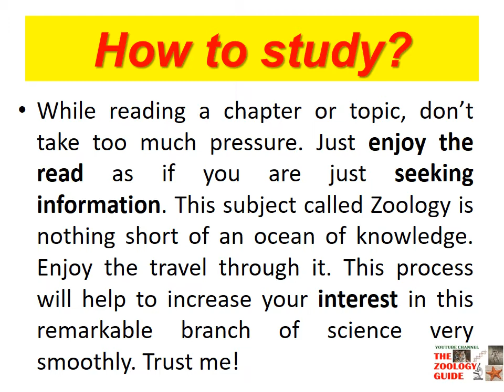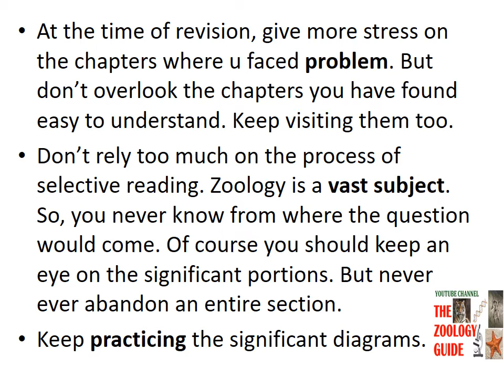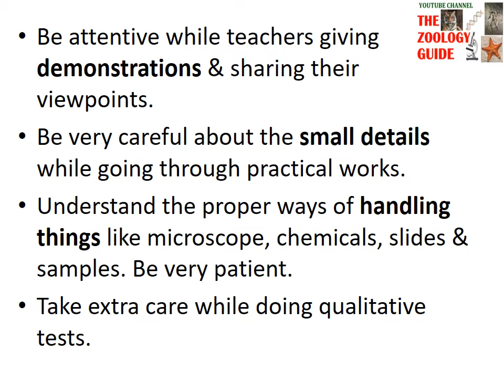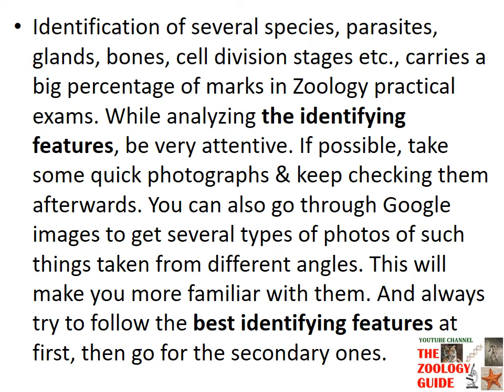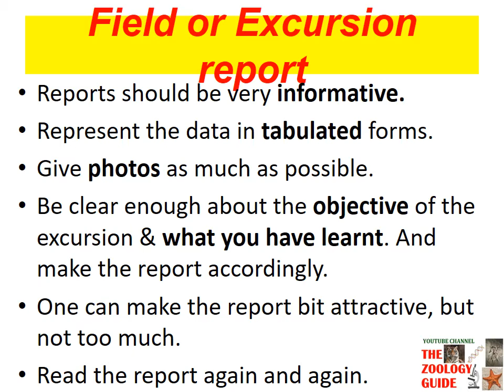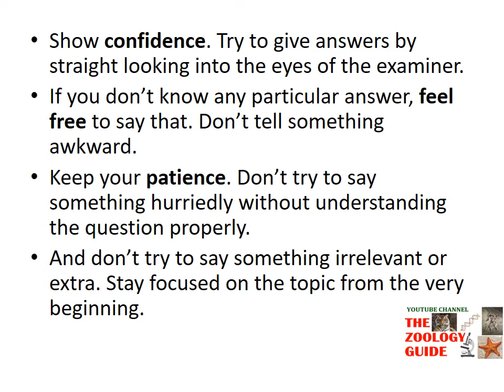How to score high marks in Zoology exams?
What to do while giving theory exam?
What to do while attending practical classes?
How to make excellent practical copies or laboratory manuals?
What to do while giving practical exams?
How to make field or excursion report?
How to attend viva?
This video has been made primarily for B.Sc. (Honours & Pass) & M.Sc. students. But quite useful for other exams as well.